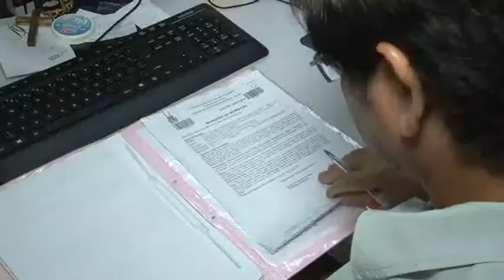Servidores se unem para mutirão Celeridade Já em Cuiabá e VG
Força-tarefa visa a redução da taxa de congestionamento de processos na Primeira Instância